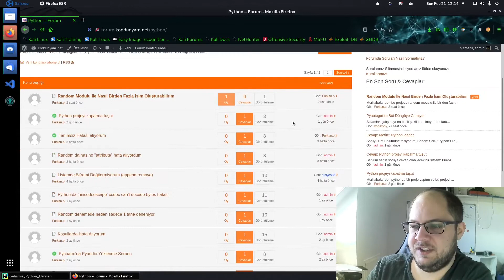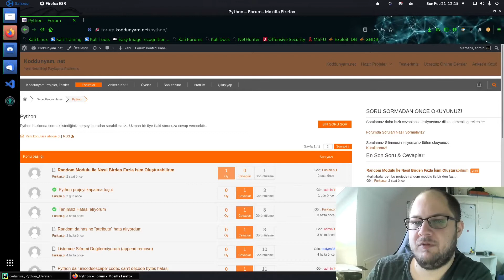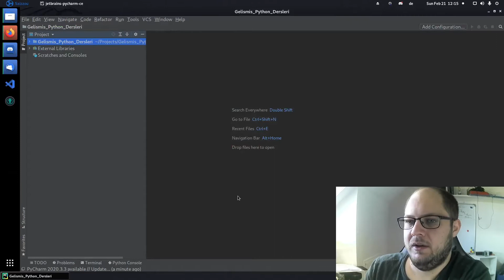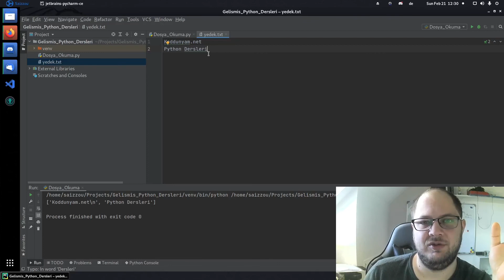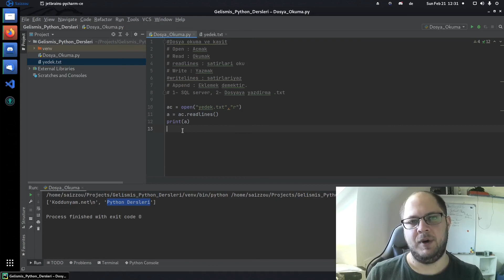Python Gelismis Dersler (Read Write) Dosya Yazdirma ve Okuma Bölüm 1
Lütfen Anlamadığınız Kısımları detaylı öğrenmek için 25 Bölümlük Python Derslerimizi izleyin. Soruları forum.koddunyam.net'te sorabilirsiniz. Para karşılığı Program yaptırmaya çalışmayın anlattığımız konuları izlemeden soru sormayın. Dersleri izlemiyorsanız soru sormanızda mantıksız olur alacağınız cevapta mantıksız olacaktır :)

Youtuber veya Öğretmen değilim olmaya da çalışmıyorum tek amacım burda sizlere bilgi aktarmak. Videoların devamı gelecektir!

Sorularınız var ise Koddunyam.net Sor & Cevapla Forumundan sormanız mümkün. Destek ve yardimci olabilecegim her konuda yardimci olurum. Maalesef Youtube yorumlarına cevap vermem zaman alıyor bu yüzden daha aktif bir yardıma ihtiyacınız olursa lütfen Koddunyam.net üzerinden üyelik alıp Sor&Cevapla forumundan sorularınızı bildirin ordan daha seri şekilde destek sağlayabilirim. Lütfen Discord veya Koddunyam.net üzerinden aldığınız yardımlar karşılığında sizden sonra gelen arkadaşlara eğer ki bilginiz varsa yardımcı olmaya çalışın yani sizlerden Yardım karşılığında başkalarına Yardım etmenizi istiyorum. Bizim Platformumuzdaki Para Birimini Yardımlaşma olarak düşünebilirsiniz.